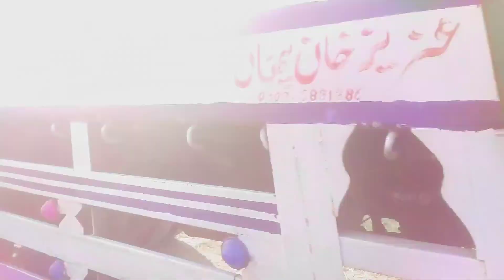Sb dosto ko apny gao ly gya khub enjoy kia ☺️ | Khd pani may gir gya 🥺